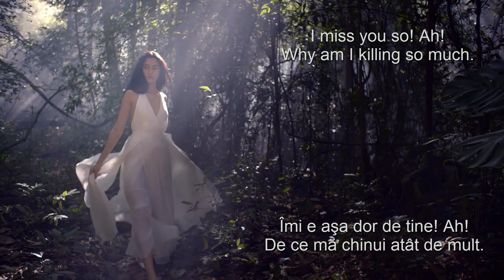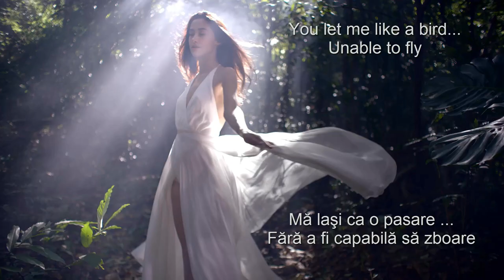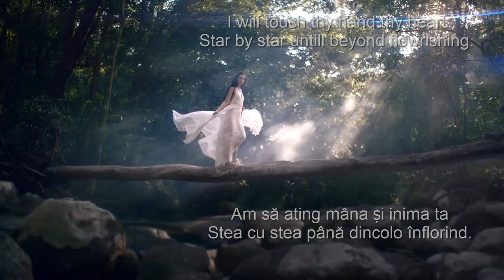TEODORA POPESCU - NOSTALGY/ NOSTALGIE♔LONA